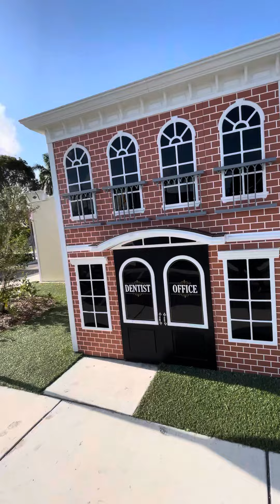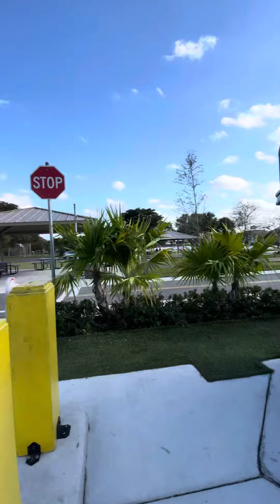Safety Town at Welleby Park in Sunrise, Florida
This park was recently renovated and Safety Town was added! It’s free and a must visit if you’re in South Florida with children